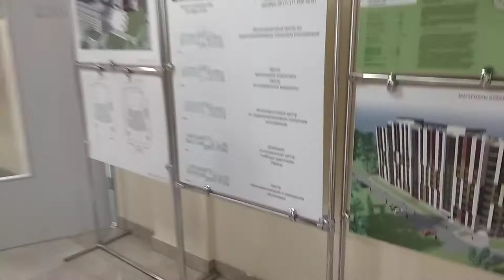Физтех Цифра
Экскурсия по корпусу Физтех Цифра VID 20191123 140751